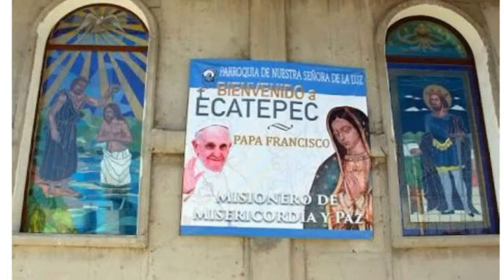El papa Francisco en México 14 febrero 2016